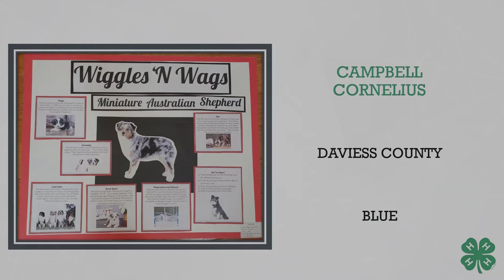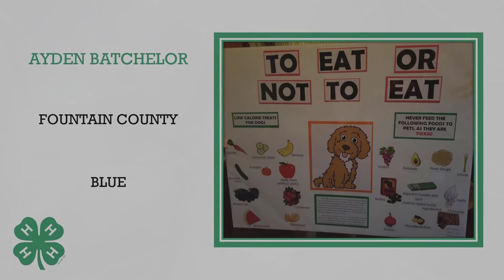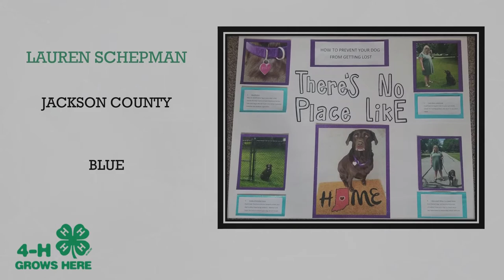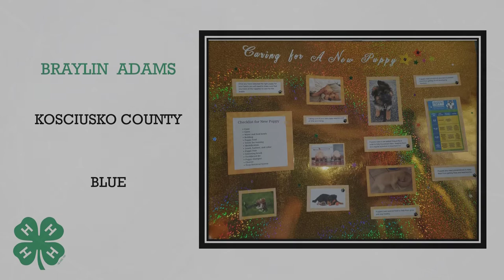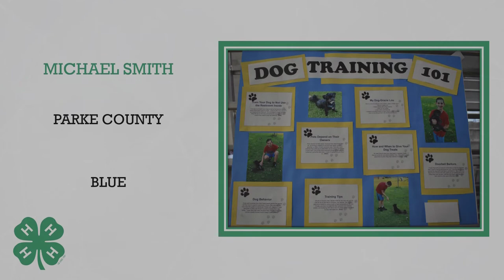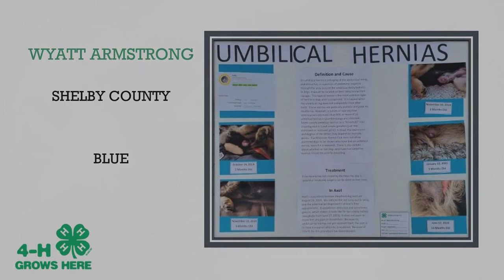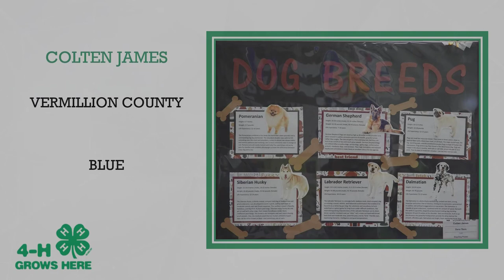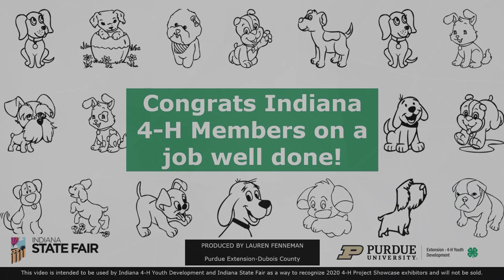Indiana 4-H Showcase Dog Poster Beginner 2020